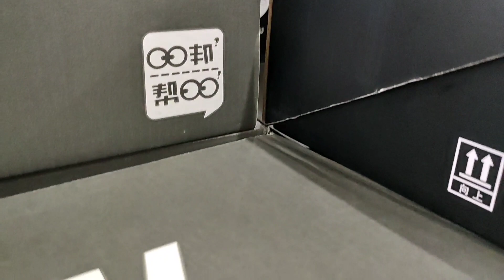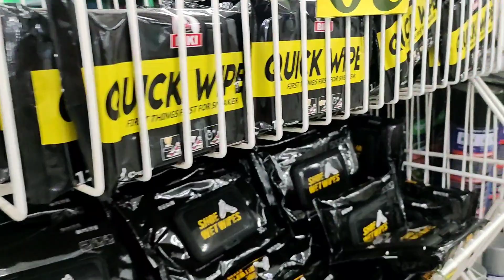Novo Store.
Novo Store at Daet Camarines Norte.